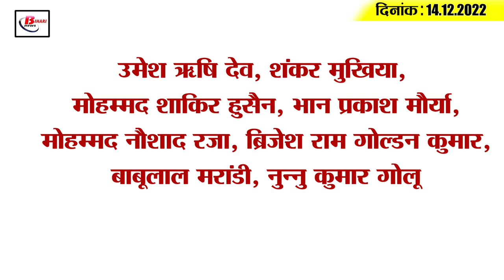Get Today Bihar Evening breaking news of 14th Dec 2022 on Bihar AQI, Baraini urea factory, RJD.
Get Today Bihar Evening breaking news of 14th Dec 2022 on Bihar AQI, Baraini urea factory, upendra Kushwaha, RJD.

1. This district tops the ranking of industrial development

2. Ministers and officers will listen to the problems of laborers at home

3. On the second day of the assembly winter session, the opposition boycotted the house

4. These 8 cities of Bihar whose AQI crossed 400

5. Security and digital forensic studies are starting in this university

6. Bihar's daughter won gold medal in the National Championship of Roller Skating

7. Operation of these trains will be canceled from today

8. Dalai Lama will arrive in Bihar on this day

9. Patna HC Chief and Senior Justice together became SC judge

10. Barauni Urea Factory Capacity 12.70 Lakh Metric Tonnes

11. Patna-Gopalganj distance will be less, DM inspected NH

12. Upendra Kushwaha said JDU-RJD merger would be suicidal

13. Nitish government had to face opposition both inside and outside the house

14. People in power are conspiring to kill people with spurious liquor- Sudhakar Singh

15. Virat became the top Indian player most searched on Google this year15. Know what is the rate of petrol and diesel in Bihar today